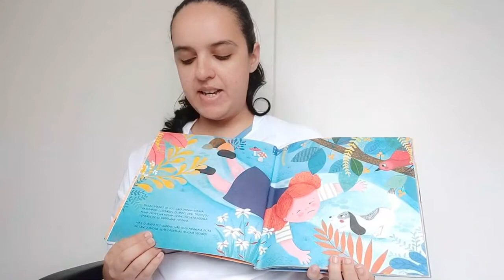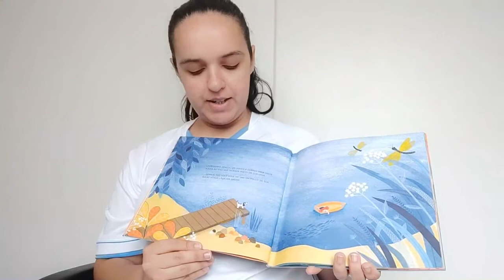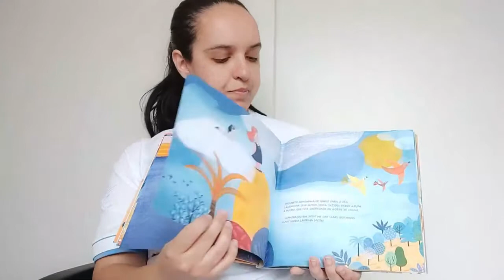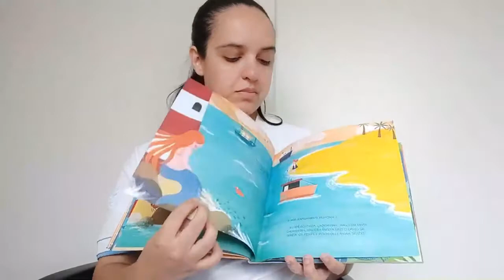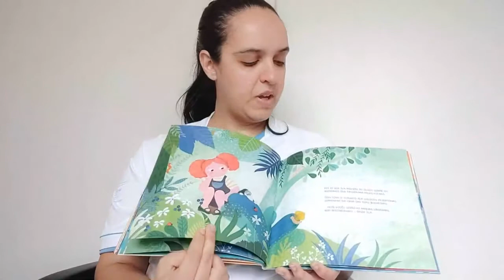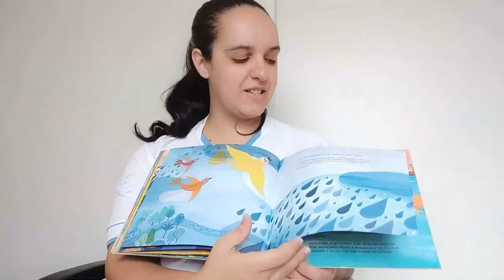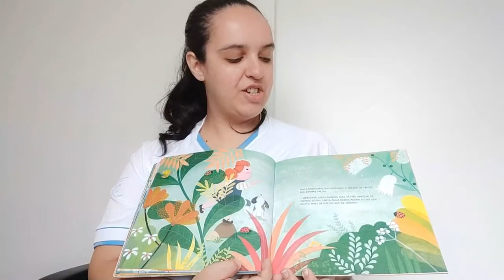Hora da História - Lacriminha